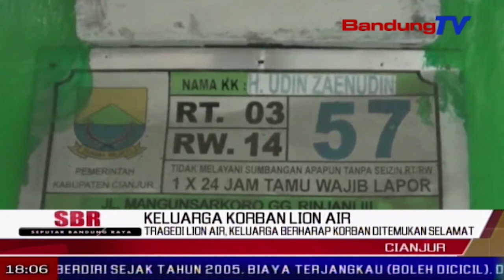Tragedi Lion Air, Keluarga Berharap Korban Ditemukan Selamat | SBR | BANDUNGTV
SBR | BANDUNGTV | DINDA RIZKYANA | Muhamad nasir, warga kabupaten cianjur, menjadi salah satu korban jatuhnya pesawat lion air, di tanjung karawang senin lalu. keluarga mertua korban, masih mencari tahu dan menunggu kabar. meski tercantum dalam data korban, pihak keluarga berharap, muhamad nasir ditemukan dalam keadaan selamat.